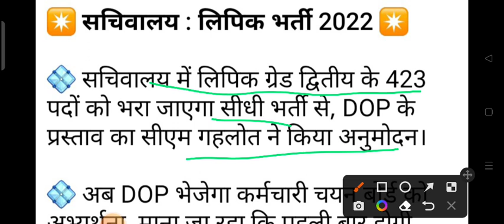Ldc 2022 New Vacancy / rsmssb ldc exam latest news / rsmssb new vacancy latest news today